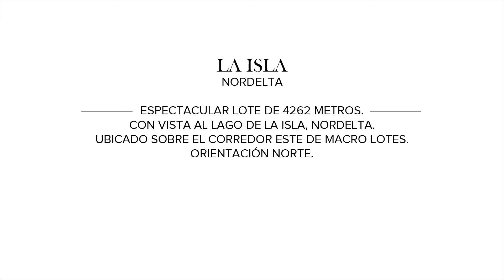Mieres Propiedades - Lote en venta en La Isla - Nordelta